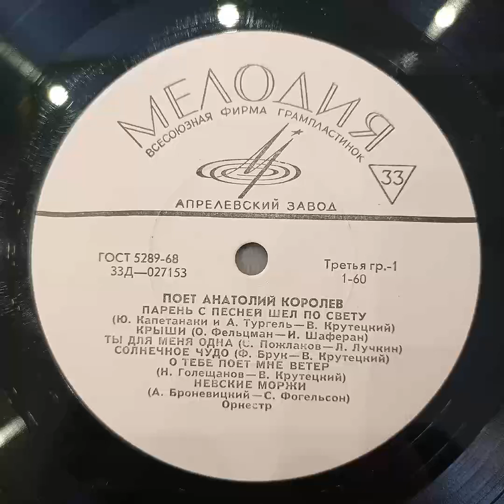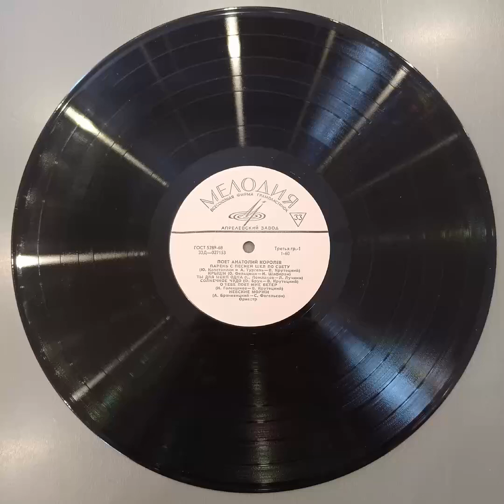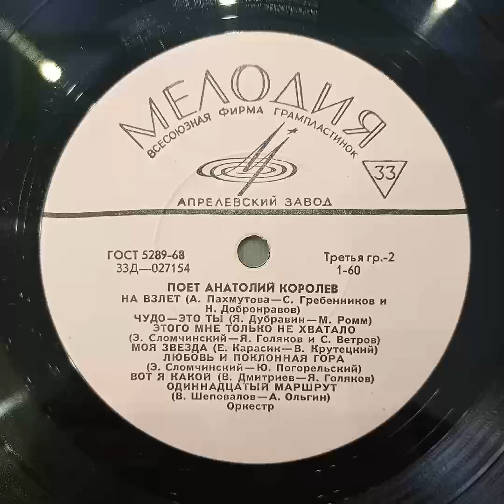Поет Анатолий Королев.